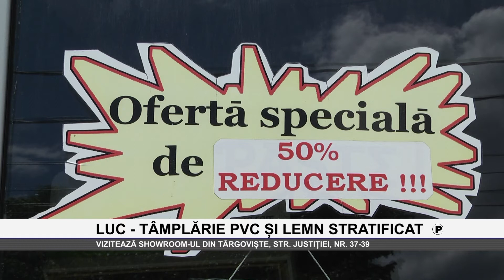LUC - TÂMPLĂRIE PVC ȘI LEMN STRATIFICAT - 20 DE ANI DE EXPERIENȚĂ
VIZITEAZĂ SHOWROOM-UL DIN TÂRGOVIȘTE, STRADA JUSTIȚIEI, NR. 37-39!